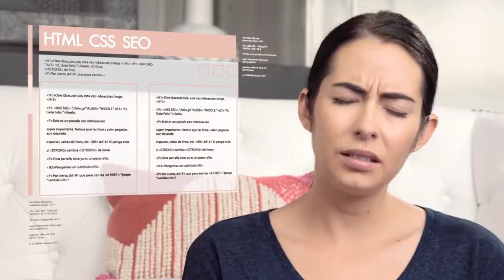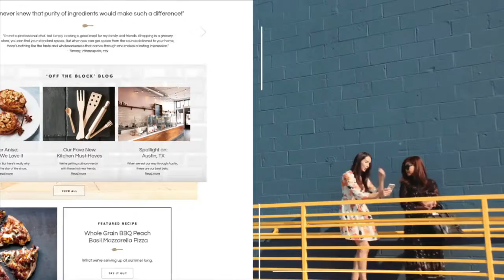My Business is a Freakin Brand! — Orange and Bergamot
Take our awesome brand test